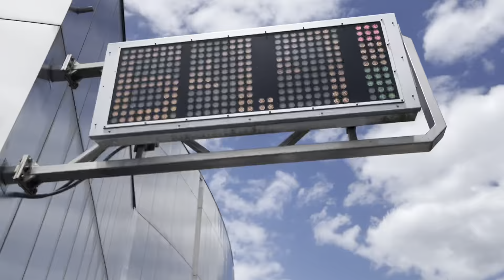Test Track ride at Disney World Epcot